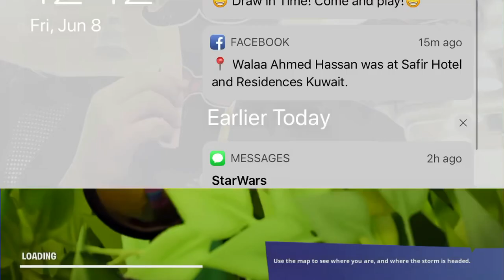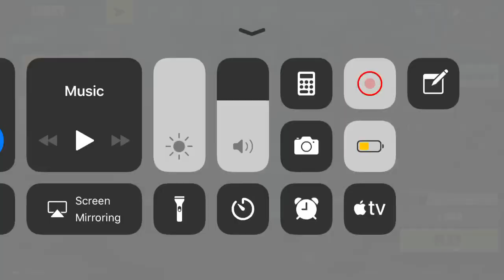Playing fortnite again(my voice was gone in the middle of the video )